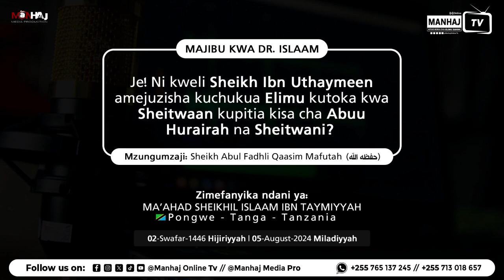01. Raddi kwa Dr. Islaam | Je! Ni kweli Sheikh Ibn Uthaymeen amejuzisha kuchukua Elimu kwa Sheitwani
Sheikh Abul Fadhwli Kassim Mafuta - Allah amuhifadhi